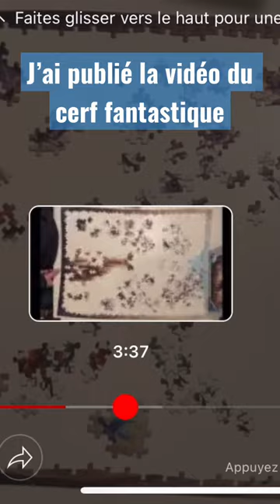J’ai publié l’assemblage du cerf fantastique le puzzle 1000 pièces de Ravensburger